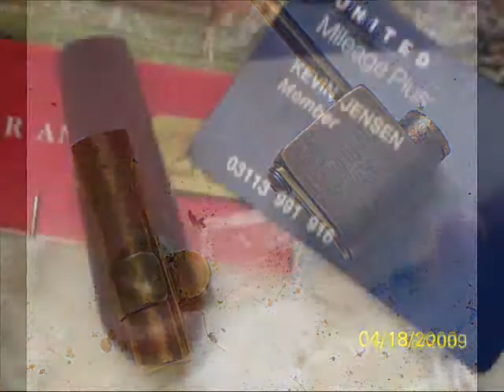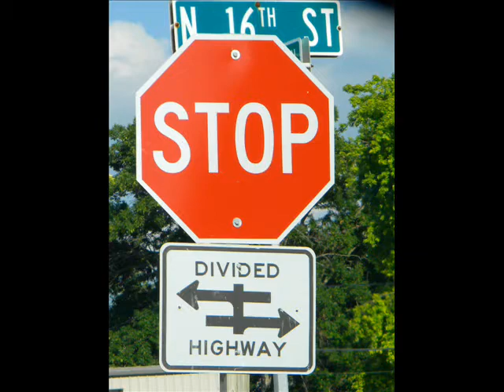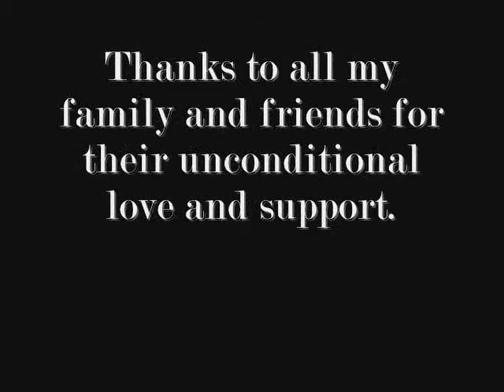Dear Elija A Letter To My Son by Nancy.wmv